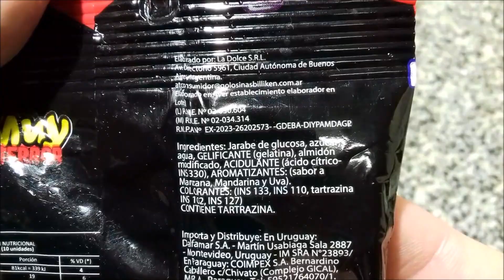Billiken Yummy Terror Gomitas sabor Manzana, Mandarina y Uva - Halloween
Jalea de fantasía de baja humedad con sabor a manzana, mandarina y uva surtidos - Libre de gluten. Sin T.A.C.C. Peso neto 30g.
Elaborada por: La Dolce S.R.L.; General Las Heras ( RNE 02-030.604 ) o Malvinas Argentinas ( RNE 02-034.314 ), Provincia de Buenos Aires, Argentina.

Ingredientes: jarabe de glucosa, azúcar, agua, GELIFICANTE (gelatina), almidón modificado, ACIDULANTE (ácido cítrico INS 330), AROMATIZANTES: (sabor a manzana, mandarina y uva), COLORANTES: (INS 133, INS 110, tartrazina INS 102, INS 127). CONTIENE TARTRAZINA.

Información nutricional:
Porción: 20g (10 unidades)
Valor energético: 81Kcal=339KJ (4% VD)
Carbohidratos: 19g (6% VD)
   Azúcares totales: 19g
Proteína: 1,2g (2% VD)
Grasas totales: 0g (0% VD)
   Grasas saturadas: 0g (0% VD)
   Grasas trans: 0g
Fibra alimentaria: 0g (0% VD)
Sodio: 0g (0% VD)

*Opinión personal súper-subjetiva* : Poco dulces, sabores artificiales agradables típicos de caramelo (o, principalmente en el de mandarina, "jugo" en polvo y, haciendo juego con el color, el de manzana es tipo verde), muy suaves y de bajísima acidez. Son bastante elásticas y algo firmes, pero esto último no lo suficiente como para molestar. Me gustaron, pero las preferiría de sabor más intenso, son demasiado suaves a mi gusto...